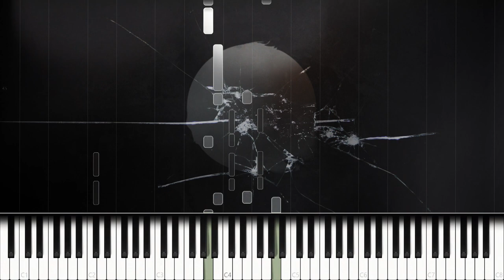BTS: Reflection (Piano Cover)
BTS: WINGS - Reflection

The other realm, however, overlapping half our house, was completely different; ... a loud mixture of horrendous, intriguing, frightful, mysterious things, including slaughterhouses and prisons, drunkards and screeching fishwives, calving cows, horses sinking to their death, tales of robberies, murders, and suicides.

Side notes: I chose a completely different piano for this one to add to the stylistic aspect of the cover.

What do you think of gaming? Are you a gamer? What do you think these video games are to humans?